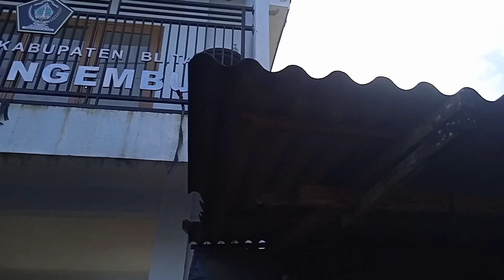JAMU SEGAR INDONESIA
kuliner indonesia

jamu segar

jamu segar alami

jamu segar gula jawa asli

jamu segar herbal alami